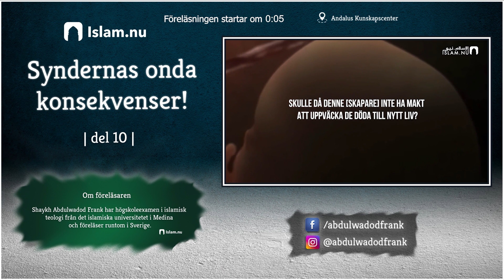Syndernas onda konsekvenser | del 10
Talare: Shaykh Abdulwadod Frank - må Allah bevara honom.